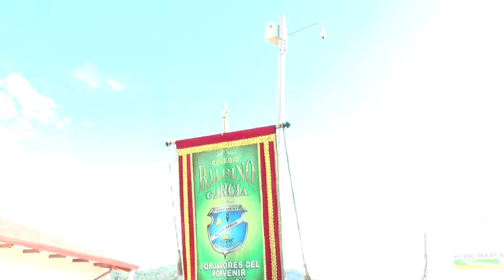19/10/19 Festival Internacional de Danzas Nº 13.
19/10/19 Festival Internacional de Danzas Nº 13.